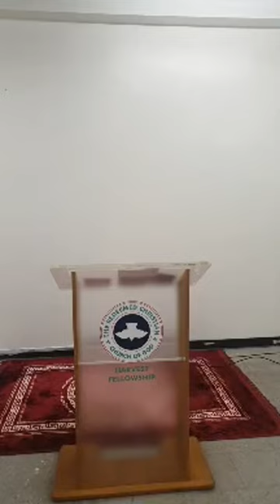20th Anniversary Praise concert. ft Sam Opeche, Cornerstone choir, HFC choir and many more.